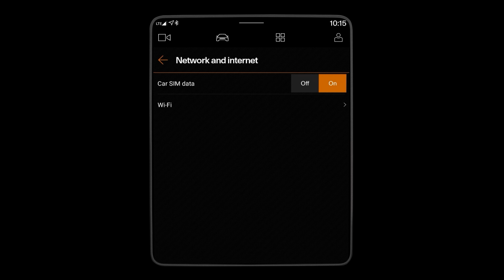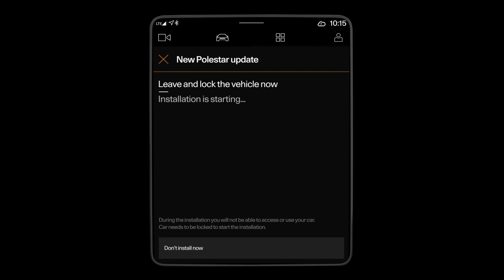Polestar 2 - Download a software update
These videos are reposts from official media sites of the manufacturer.